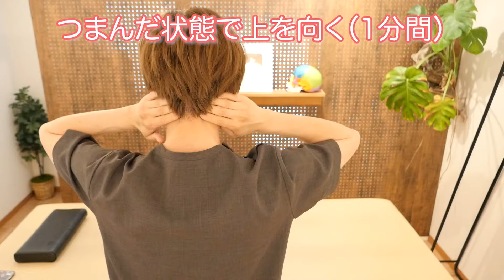【超・首痩せ】一回でガチガチの首を細くしてコリもほぐすストレッチ✨シワ・たるみ・肩こり・頭痛・ストレートネック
※最新情報やお得な情報を配信中

🔽【無料！顔のたるみタイプ診断🔍】はこちら✨

🔽睡眠の質が上がり、顔が整う若美枕はこちら

🔽人気の美容動画はこちら🔽

🔽【初公開】ほうれい線が一瞬で消えて口角も即上がる『口角挙筋はがし』やってみて

🔽【新：側頭骨はがし】1回で糸リフト級にリフトアップ！『たるみ・ほうれい線』が消えるからやってみて

🔽【摩擦なし】顔の歪みを年齢関係なく治す！誰でも簡単に顔のバランスを整える方法はコレ✨